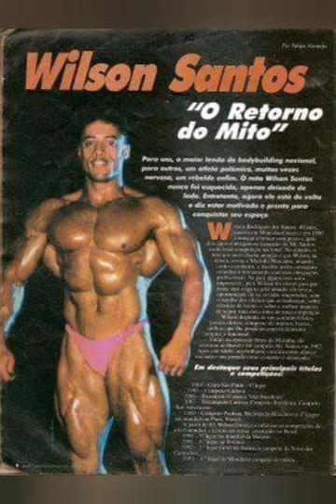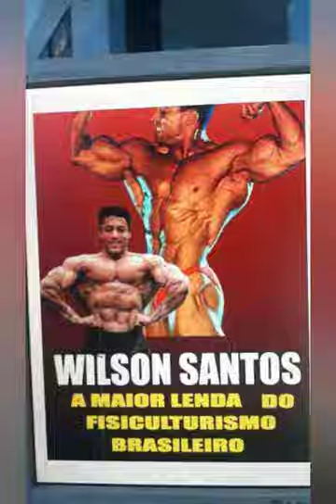TRIBUTO A WILSON SANTOS A LENDA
Tributo a Wilson Santos ,o maior fisiculturista brasileiro que já existiu , descanse em paz !